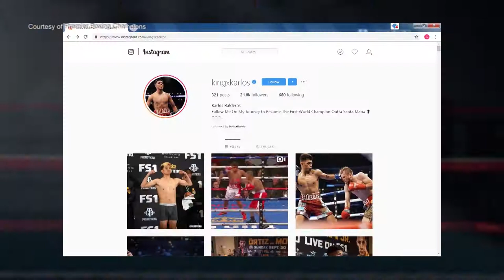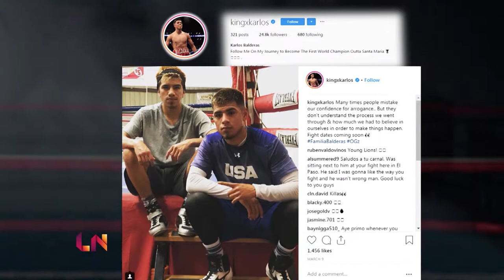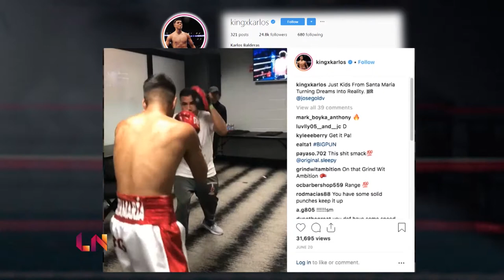Karlos Balderas - From Olympic boxer to pro contender | LatiNation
Karlos Balderas is a 2016 U.S. Olympian, and rising prospect out Santa Maria California, who has join his older brother, Jose, in the professional ranks as he chases down his dream of a lightweight world title. Currently Karlos is undefeated, and fighting under Premier Boxing Champions, one of the new leaders in fighting promotions, and now a serious rival to Top Rank and Goldenboy promotions in the sport of boxing. With Karlos, they have a promising contender, and while he has a lot of expectations to shoulder, he’s got the tenacity and character to make it to the top, and we find out why right here on LatiNation